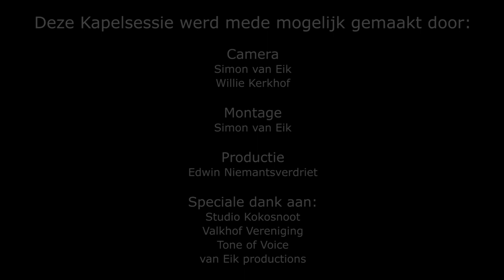Kapelsessie: Rogier Pelgrim - How We Fell From Grace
How We Fell From Grace is afkomstig van Rogier's album "Roll the Dice"

Speciale dank aan: Studio Kokosnoot, Valkhof Vereniging en Tone Of Voice.